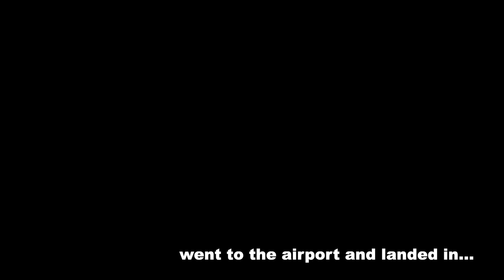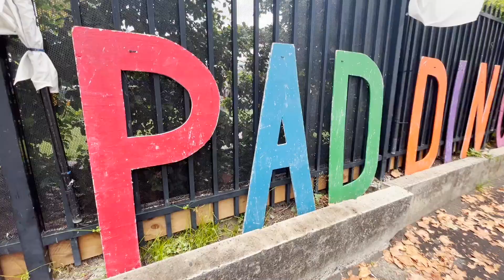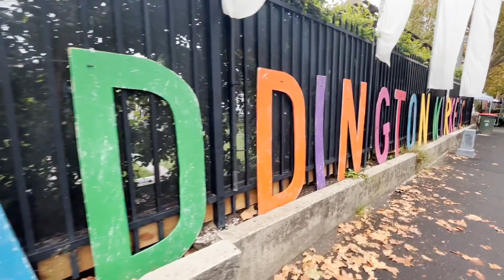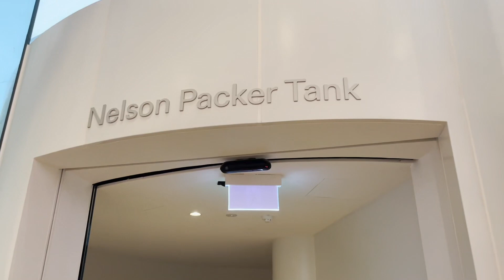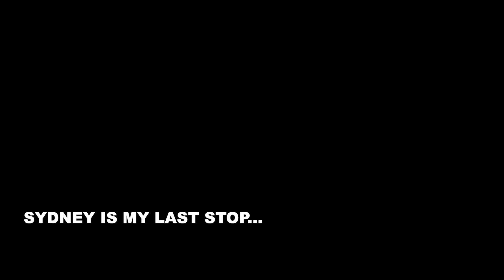now we are off to... SYDNEY!!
spent one more day in Melbourne and gonna spend a few days in Sydney!!